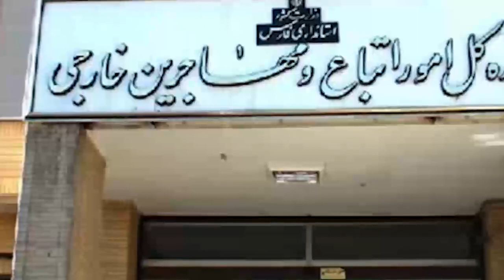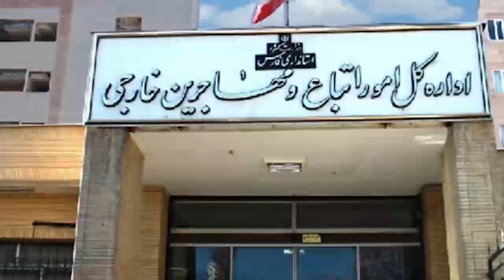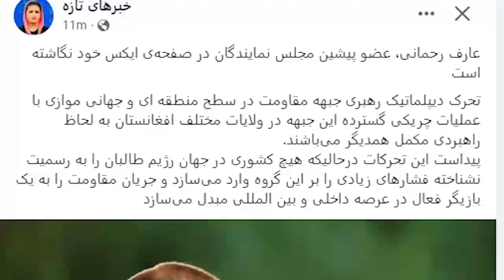احمد مسعود طی یک ترفند تازه دنیا را متعجب ساخت